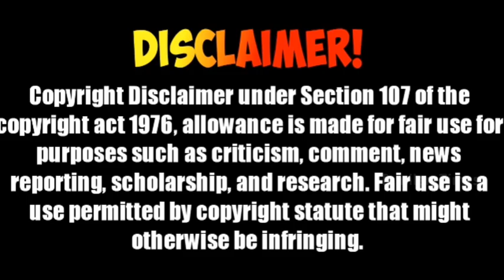Ben10:UltimateAlien | Aliens Name Explained in Tamil | Tamilan Times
Copyright disclamer